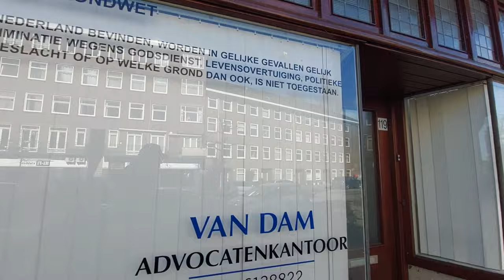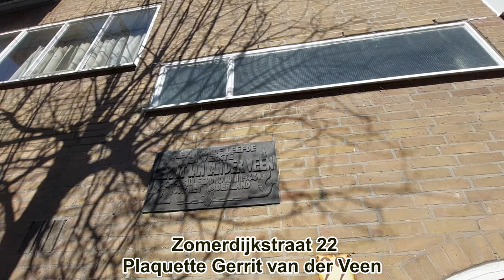RONDJE RIVIERENBUURT (DEEL 9) - AMSTERDAM [4K] - ASMR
INDEX IN NEDERLANDS AND ENGLISH (BELOW)
Duur: 42.28 minuten
Opnamedatum: zaterdag 2 maart 2024
Afstand: 2.360 meter
De Amsterdamse Rivierenbuurt, ontworpen door H.P. Berlage als stadsarchitect, is gebouwd in de Amsterdamse Schoolstijl. Architecten als Michel de Klerk, Jan van der Mey en Piet Kramer ontwikkelden rond 1910 een nieuwe bouwstijl. Zo ontstond, als reactie op het sobere rationalisme, de expressieve stijl van de Amsterdamse School. En ik laat met deze wandelvideo's zien hoe het er nu, na bijna 100 jaar,  uitziet.

Ik ben bezig om alle straten van de Rivierenbuurt te bewandelen en in beeld te brengen met de camera. Dat lukt me natuurlijk niet in één keer . . . .
In het negende deel van mijn wandelvideo's neem ik je mee naar het gedeelte van de Rivierenbuurt dat ik Scheldebuurt Oost 3 genoemd heb. De buurt wordt omringd door de Rijnstraat - Uiterwaardenstraat - Waalstraat en Pres. Kennedylaan.
We beginnen op de hoek Rijnstraat / Pres. Kenneylaan. Daarna lopen we door de volgende straten: Kuinderstraat - Hunzestraat - Kribbestraat - Kinderdijkstraat - Waalstraat en President Kennedylaan.
We kijken vanuit de woning van Bert Esselink (auteur van het boek De Amsterdamse Rivierenbuurt - Honderd jaar schoonheid & schuld) de Hunzestraat in en nemen een kijkje in de atelierwoning van beeldhouwster Jet Schepp (o.a. maakster van het beeld van Anne Frank op het Merwedeplein) in de Zomerdijkstraat. We lopen ook door het tunneltje onder de Pres. Kennedylaan en lopen naar de vroegere halte van tramlijn 25

Heb je na het zien opmerkingen of suggesties? Plaats die dan in de comments van onze Facebookgroep

S N E L M E N U  / F A S T  M E N U
(klik op het tijdstip om direct naar een locatie te gaan)
00:20 - Rijnstraat 254 tot 170
05:00 - Kuinderstraat
05:19 - Kuinderstraat - achterzijde Maramathakerk
10:04 - Pres. Kennedylaan 140 tot 132
10:32 - Pres. Kennedylaan 144 tot 150
10:54 - Pres. Kennedylaan tunneltje
12:04 - Pres. Kennedylaan voormalige halte lijn 25
13:28 - Pres. Kennedylaan 152 tot 166
14:38 - Hunzestraat 141 tot 85 en 130 tot 70
16:00 - Bert Esselink auteur van De Amsterdamse Rivierenbuurt Honderd jaar schoonheid en schuld
19:58 - Hunzestraat 85-87 ingang Maranathakerk
20:25 - Zomerdijkstraat
21:21 - Zomerdijkstraat - atelierwoningen
21:46 - Zomerdijkstraat - inkijkje atelier Jet Schepp
24:10 - Kribbestraat
28:26 - Pres. Kennedylaan 186 tot 172
29:14 - Pres. Kennedylaan 192 tot 208
30:13 - Kinderdijkstraat tot 35 en 114 tot 50
35:26 - Uiterwaardenstraat 153 tot 159
36:18 - Waalstraat 105 tot 171
41:18 - Pres. Kennedylaan 218 tot 210

ENGLISH
I N D E X
Duration: 42.28 minutes
Recording date: Saturday March 2, 2024
Distance: 2,360 meters
The Amsterdam Rivierenbuurt, designed by H.P. Berlage as city architect, was built in the Amsterdam School style. Architects such as Michel de Klerk, Jan van der Mey and Piet Kramer developed a new architectural style around 1910. Thus, as a reaction to austere rationalism, the expressive style of the Amsterdam School emerged. And with these walking videos I show what it looks like now, after almost 100 years.

I am busy walking all the streets of the Rivierenbuurt and capturing them with the camera. Of course I can't do that in one go. . . .
In the ninth part of my walking videos I take you to the part of the Rivierenbuurt that I called Scheldebuurt Oost 3. The neighborhood is surrounded by the Rijnstraat - Uiterwaardenstraat - Waalstraat and Pres. Kennedylaan.
We start at the corner of Rijnstraat / Pres. Kenney Avenue. Then we walk through the following streets: Kuinderstraat - Hunzestraat - Kribbestraat - Kinderdijkstraat - Waalstraat and President Kennedylaan.
We look from a house in Hunzestraat and take a look at one of the studio houses in Zomerdijkstraat. We also walk through the tunnel under the Pres. Kennedylaan and walk to the former stop of tram line 25

Do you have any comments or suggestions after seeing it? Then post it in the comments of our Facebook group